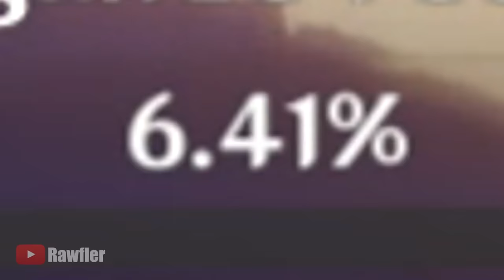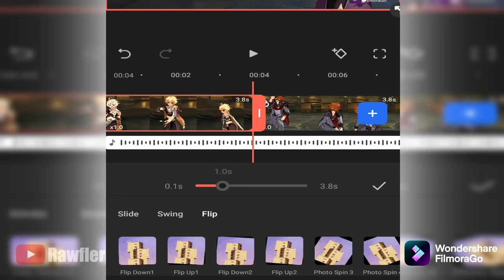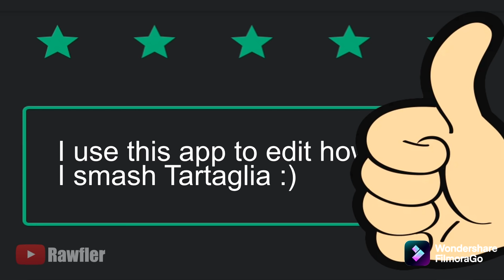GENSHIN IMPACT 2.0 INAZUMA.EXE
Hello guys o/
A bit late but here is Genshin Impact Inazuma.exe